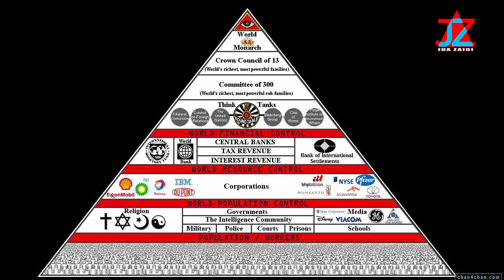TANGAZO LA NEW WORLD 🌎 ORDER. mwisho unakarbia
Akaunti Maalum ya JUA ZAIDI. Subscribe sasa ili Kujipatia Makala Bora zaidi za historia mbalimbali, Siri zilizofichwa, namna dunia inavopelekwa na akili ya watu wachache wenye nia ovu, viumbe halisi kutoka sayari zingine, Wanyama,Mimea na mambo mengine yaliyovunja record ya Dunia.
JUA ZAIDI Tunamrejesha Mwafrica katika asili ya mababu zake wa kale na kumpatia thamani ya kuitwa mwafrica- Tunasema USICHOKIJUA KIPO MAHALI NA SIRI YAKE TUTAKUJUZA